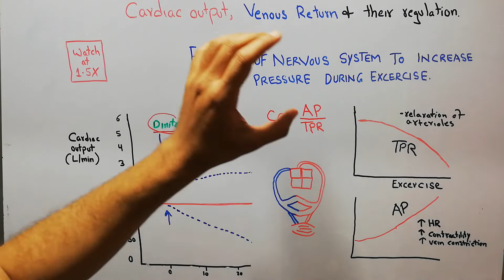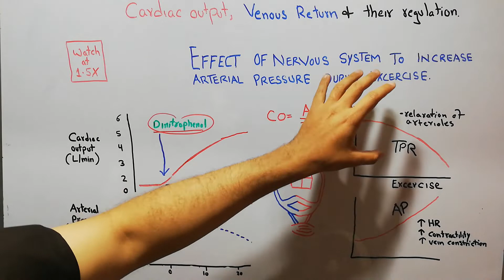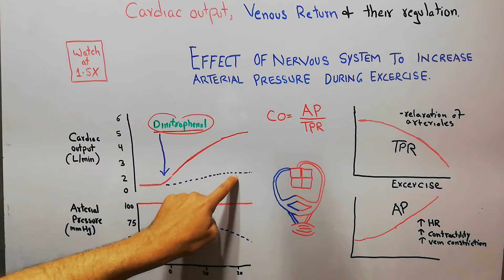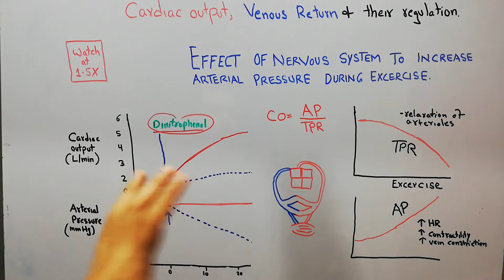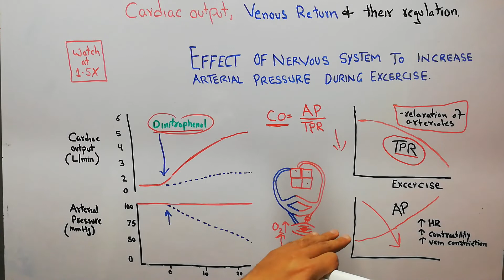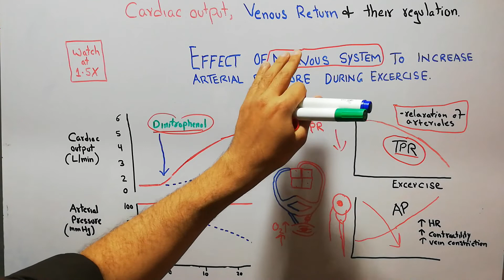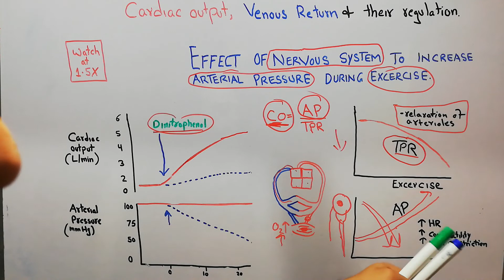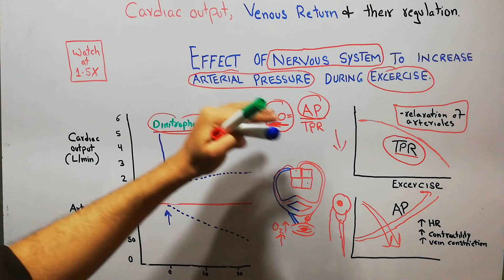CVS 170 || How nervous system increases arterial pressure during exercise?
This lecture is about the role of nervous system to maintain arterial pressure in exercise.
normally in exercise the demand of muscles increases so their is dilatation of arterioles to supply more blood to muscles, but due to relaxation of arterioles total peripheral resistance decrease, which should also decrease arterial pressure.
but nervous system plays an important role in preventing decrease of arterial pressure.
The nervous system increase heart rate, increase contractility of heart and also increase contraction of large veins, all of which leads to an INCREASE rather than DECREASE in arterial pressure.